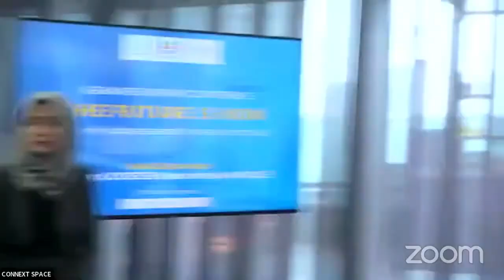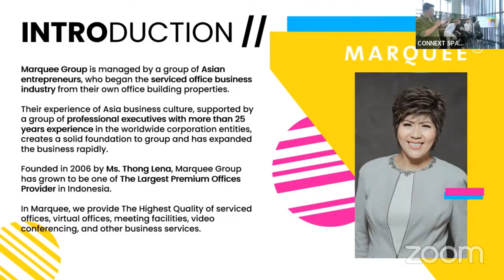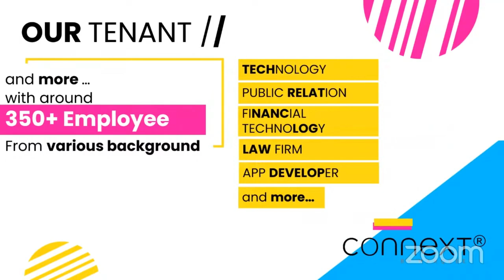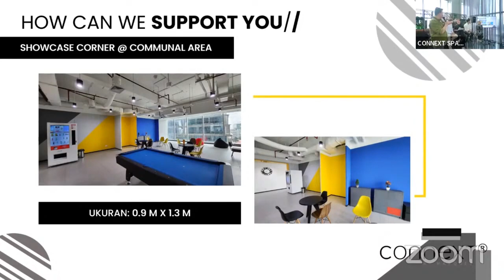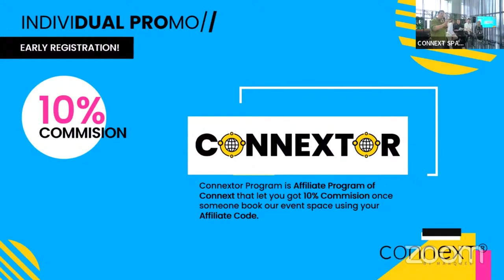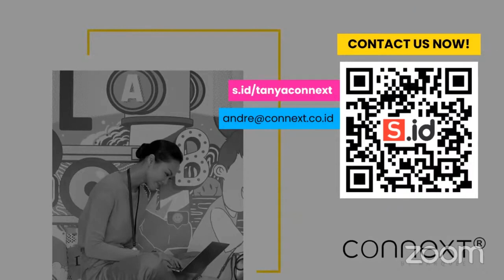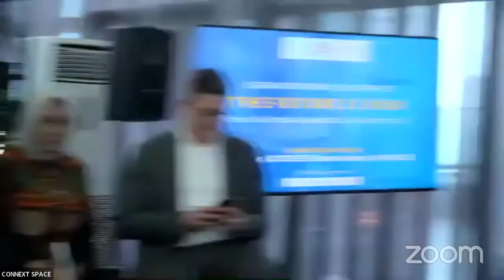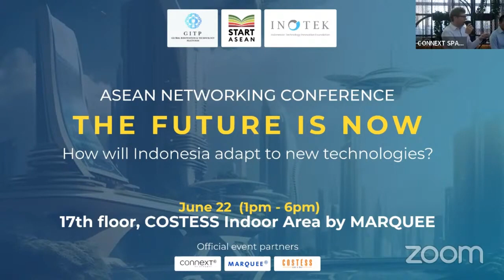ASEAN NETWORKING CONFERENCE : THE FUTURE IS NOW BY START ASEAN - LIVE RECORDING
START ASEAN's  event aims to equip businesses and startups with insights to navigate the complexities of tech integration and global market expansion. The first panel focuses on the local Indonesia business ecosystem, discussing how to create synergies with the global market, foster startup growth, and navigate legalities of cross-border collaborations. The second panel is set to delve into the future of AI, digitalisation, and traditional tech, scrutinizing potential challenges and opportunities in their adoption, both locally and globally.

By sharing this information, you are not only becoming part of a vibrant community, but also contributing to the creation of new opportunities.

This event is presented by GITP Asia, INOTEK Foundation, & START ASEAN

Supported by Marquee, Connext & Costess